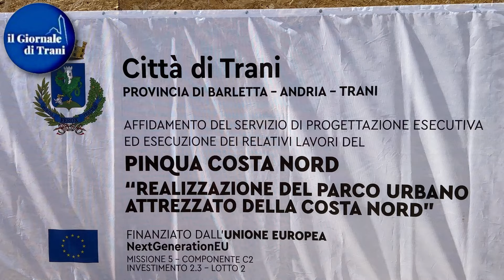CITTA' DI TRANI, ex Angelini, le interviste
Nel video servizio di Tonino Lacalamita, le interviste ad Amedeo Bottaro, Fabrizio Ferrante, Giacomo Marinaro e Michele Di Gregorio, rispettivamente Sindaco della Città di Trani, V.Sindaco, Presidente del Consiglio Comunale, Consigliere Comunale e già Presidente di Legambiente dal 1998 al 2003.
"Dopo la fase preparatoria lo scorso giovedì 23 maggio sono iniziati gli interventi di demolizione all’interno dell’area della ex distilleria Angelini, impianto industriale in abbandono da oltre un ventennio sul quale gravava, con sentenza del tribunale di Trani, l’obbligo di dismissione a far data dal 1993. I lavori di riqualificazione della costa occidentale della città, nell’ambito del progetto Costa Nord finanziato con fondi PNRR per un totale di 18 milioni di euro, interessano il vasto spazio urbano racchiuso tra mare, città storica e l’area industriale degradata (superficie di 37.000 metri quadrati complessivi). Nella zona d’intervento sono presenti molti capannoni e impianti industriali dismessi, da decenni in stato di completo abbandono. Il programma ammesso a finanziamento si propone di valorizzazione il lungomare occidentale attraverso la realizzazione di un parco urbano attrezzato, nuove aree a parcheggio, la realizzazione di alloggi di co housing e di alloggi di social housing. Le unità abitative previste saranno 54 di cui 42 (dai 45 ai 60 metri quadrati) dislocate in 3 palazzine e 12 (da 45 metri quadrati) attraverso il recupero edilizio dell’area dell’ex macello".